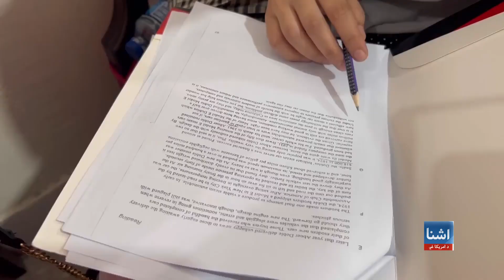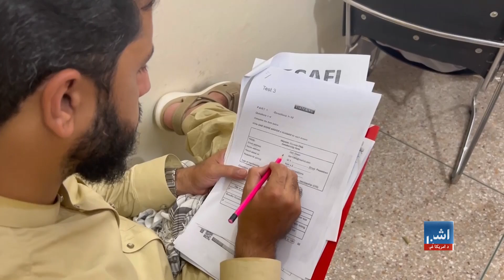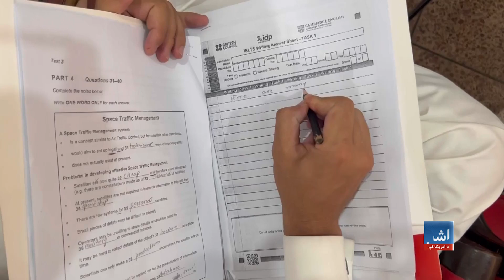د انګلیسي ژبې د زده کړې سره د ځوانانو لیوالتیا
په پېښور کې د انګليسي ژبې د ازموينې نړيوال سيسټم يا "ای ایلټس" کورس ته د افغان زده رکونکو لېوالتيا زياته شوې ده. افغان ځوانان غواړي د دغه کورس له لارې بهرنيو هېوادونو ته ولاړ شي. له همدې امله د صافي ايليټس سټوډيو په نوم يو شخصي مرکز جوړ شوى او ددغه مرکز مشر وایي غواړي دا کورس افغانستان ته هم وغځوي. مسکا ساپۍ دغه مرکز ته ورغلې او دا راپور یې چمتو کړی: